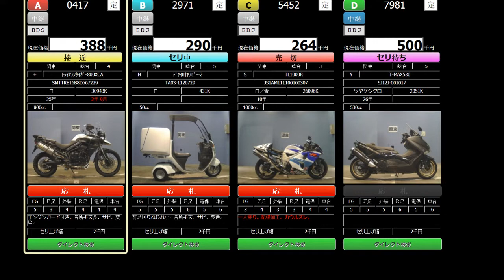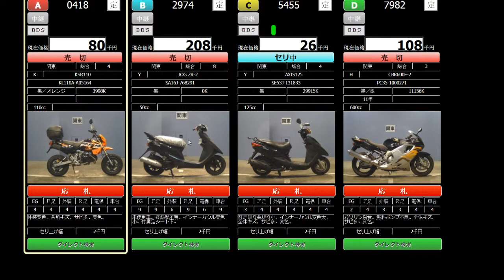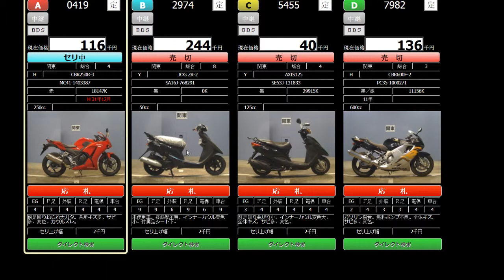DBS japan ประมูลรถมอไซค์ yamaha zr evo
ประมูลรถ